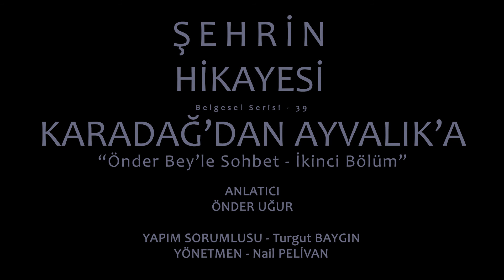Şehrin Hikâyesi / “ Karadağ’dan Ayvalık’a” (2. Bölüm)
Şehrin Hikâyesi / 39. Bölüm
“ Karadağ’dan Ayvalık’a”
(Anlatıcı: Önder Uğur, Yapım Sorumlusu: Turgut Baygın, Yönetmen: Nail Pelivan, 13 dakika.)